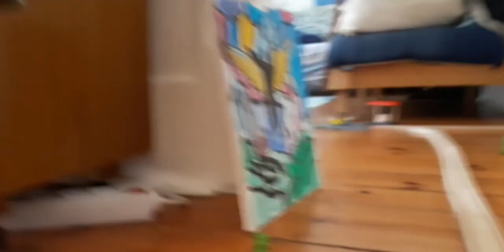☆julho ■vinte vinte■ {○1}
v.arte